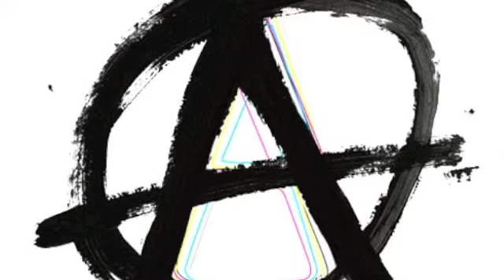InstrumentaL// Un loup pour l'homme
PejMaxX//